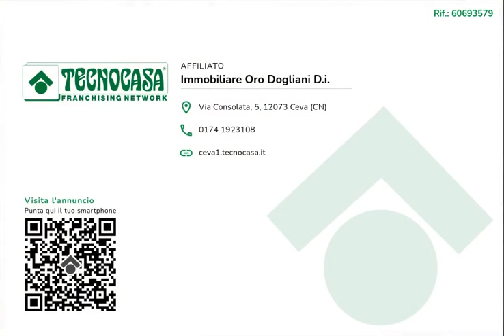CASA SEMINIDIPENDENTE A NIELLA TANARO